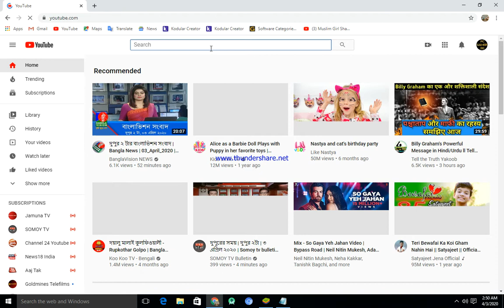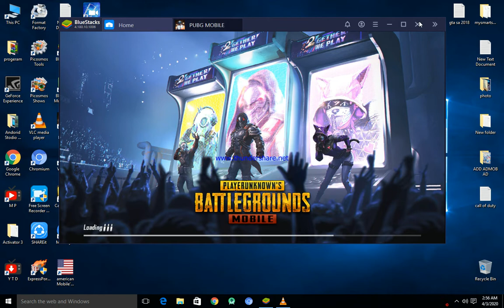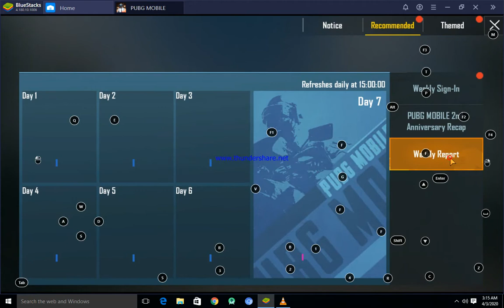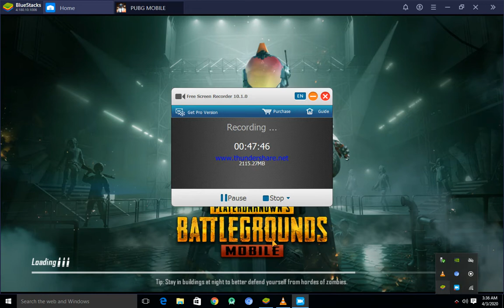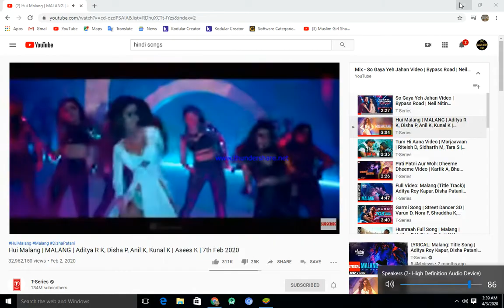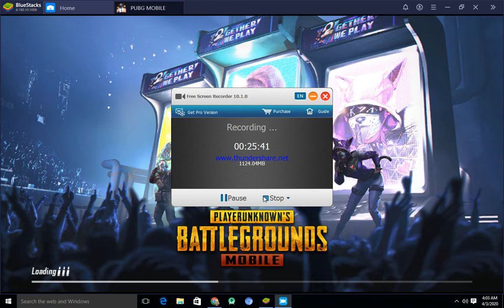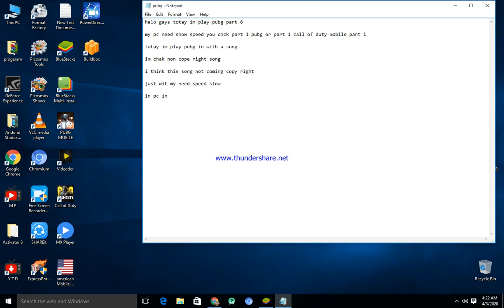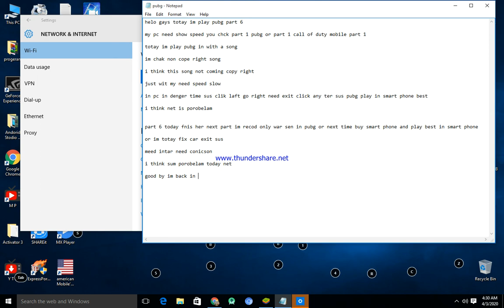how to complete im season 12 pubg part 6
pc gamer bd

আপনি একটি ভাল মোবাইল খুঁজছেন  Have you lost your mobile ?"